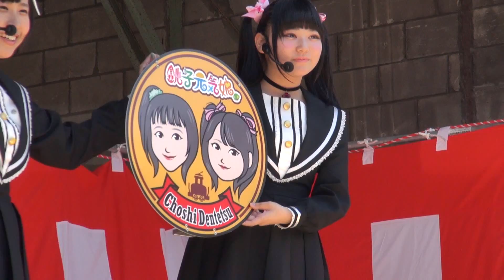いすみ市 みんなでしあわせになるまつり in 夷隅 2014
4/27いすみ市の刈谷商店街で行われたイベントです。
ステージイベントは音がデカすぎて難ありです(；´∀｀)アシカラズ。
「午前の部」BOSO娘、ぐーがる・ぐーがるmini-chu!!!、小泉和弘、銚子元気娘。